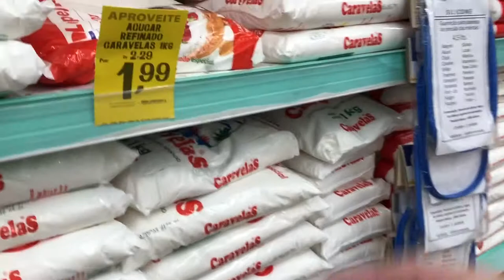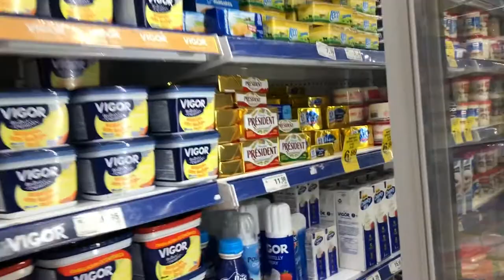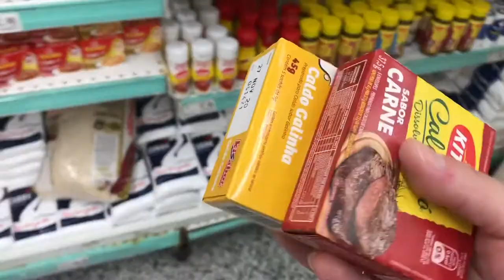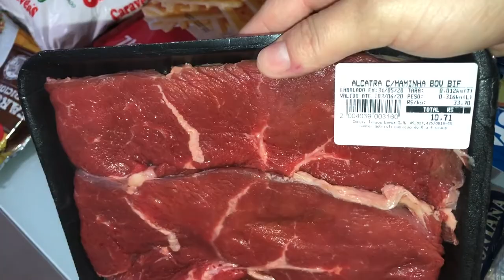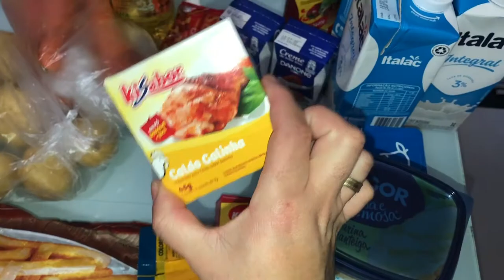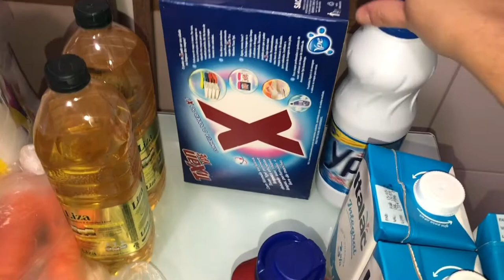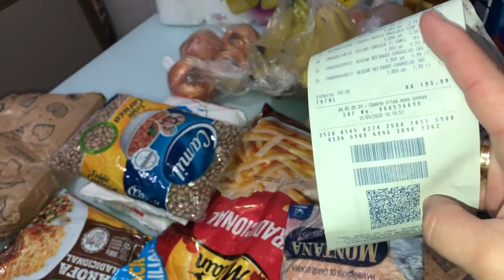COMPRINHAS | ALMOÇO SIMPLES DE DOMINGO | PRESENTEIE MINHA SOGRA COM O TAPETE QUE FIZ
CANAL DA MANA

Aonde aprendi esses pontos de crochê ??

INTAGRAM 2